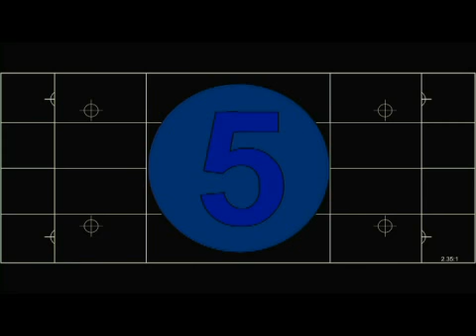Real Steel Trailer español